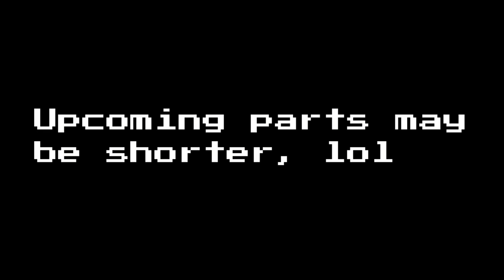Minecraft Adventure Map - PSC v8.2 built in a Timelapse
Hello, this is the first Timelapse Video of the buildingprocess of the Map 'PSC' since we are quite far in building this Map it wont have much more parts coming up, but well, some are coming.